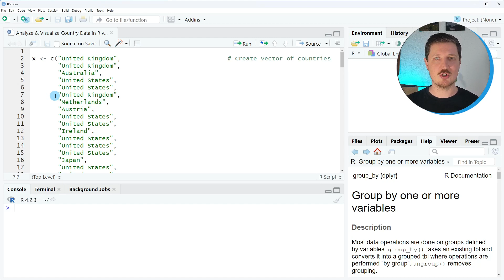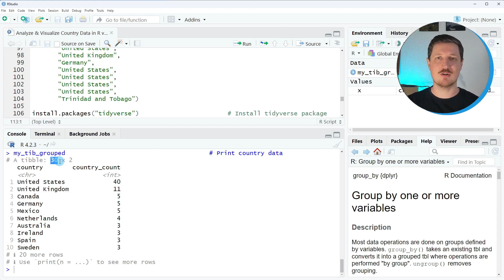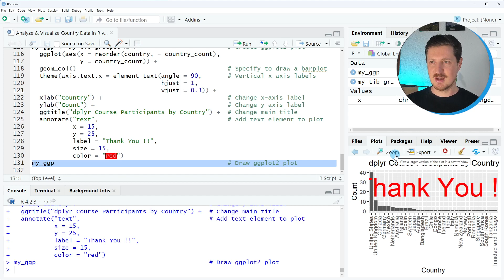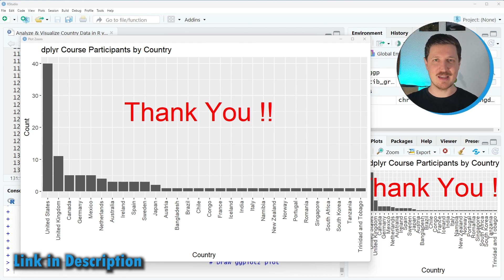Analyze & Visualize Country Data in R | tidyverse, dplyr & ggplot2 | Group, Summarize & Draw Bars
How to analyze and visualize a data set containing country information in the R programming language. More details

The video analyzes group participants of the "Data Manipulation in R Using dplyr & the tidyverse" online course.